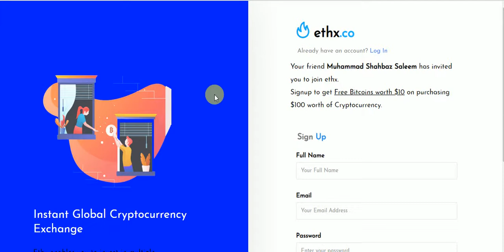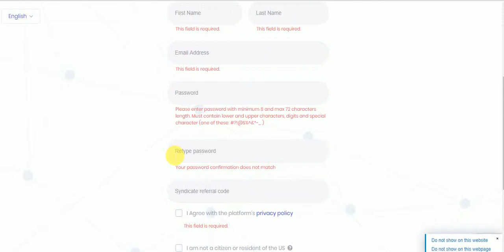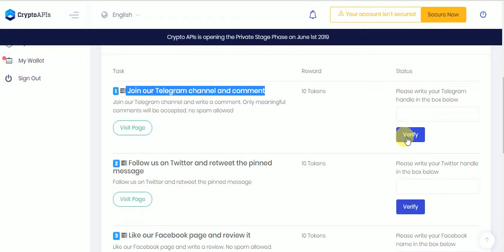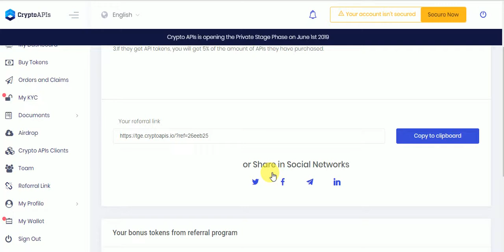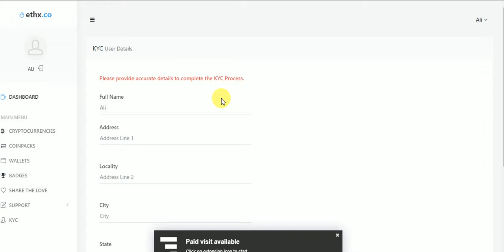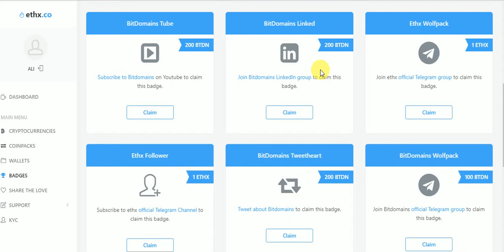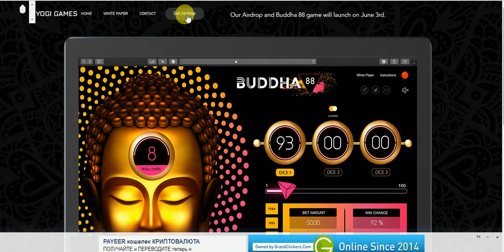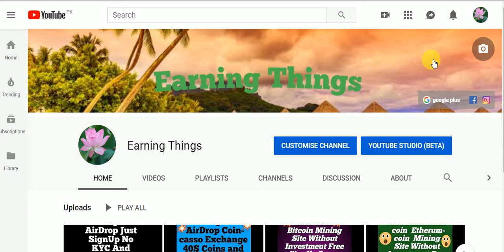New 3 Big AirDrop 15$ Exchange Coins 470 Trons Coins & ETHX Coins Free